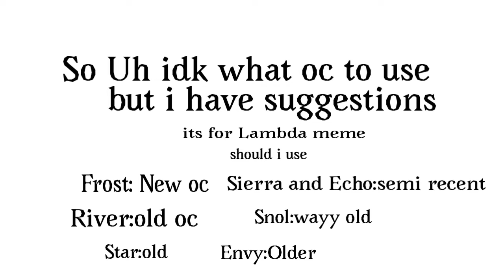Which oc should I use